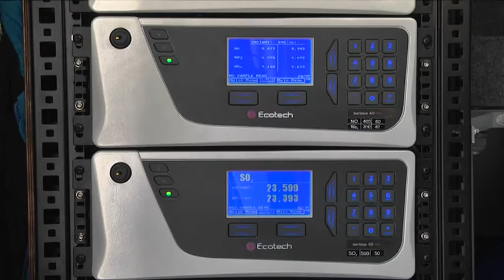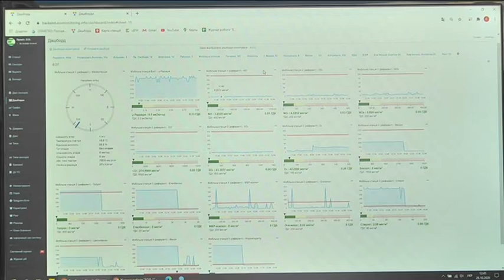У Дніпрі проводять моніторинг повітря з використанням найбільш сучасної лабораторії в Україні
Не чисте, але і не найбрудніше. У Дніпрі якість повітря вимірюють мобільними станціями екологічного моніторингу. Це мікроавтобуси, що обладнані сучасною технікою європейського зразка. Це дозволяє точно виміряти відсоток забруднення тим чи іншим елементом. Станції пересувні, тож Центр екологічного моніторингу може реагувати на запити містян та приїхати до вашого мікрорайону. Де повітря найбрудніше та чим це загрожує?